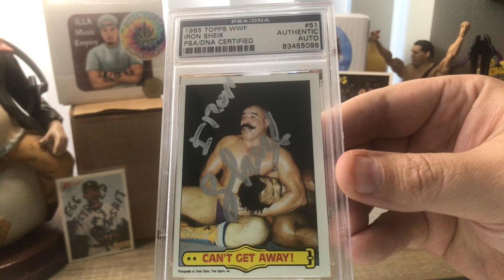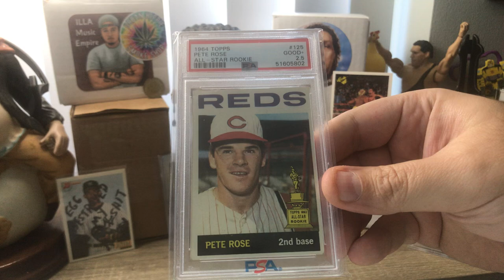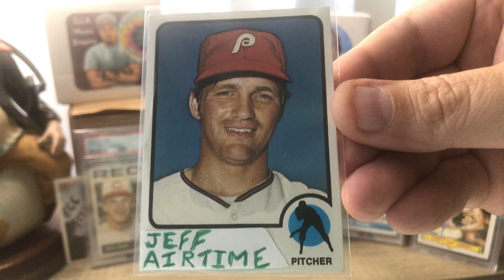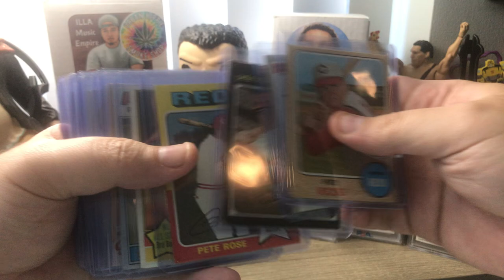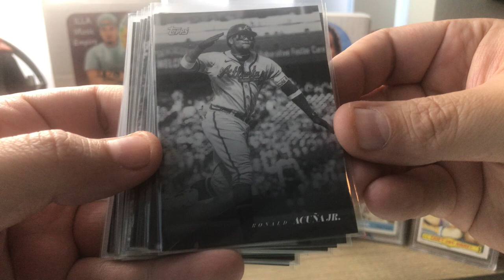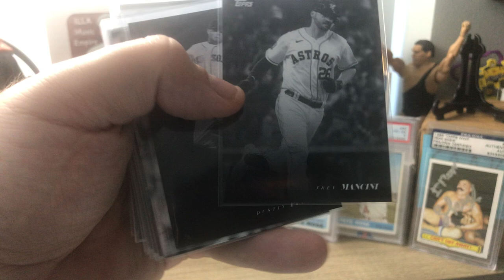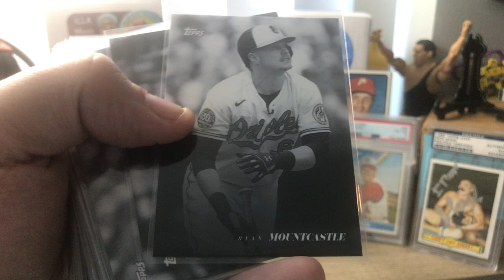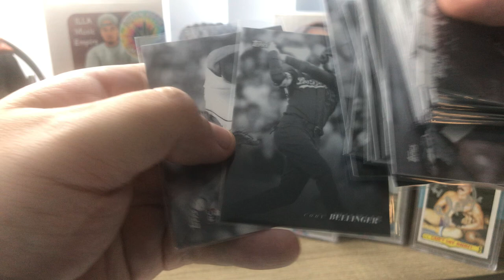Just show cards!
Please check out great friends of the channel;
Omyo Tenney
Show Us Your Hits @omyotenney649

Jeff F'N AIRTIME @jeffairtime3412

Big Jay Oakerson @bigjayoakerson

Matt aka Passion for Cards @passion4cards

it_cummif a_egg